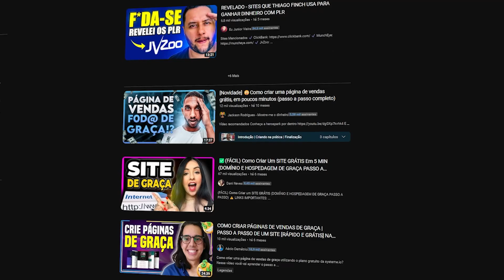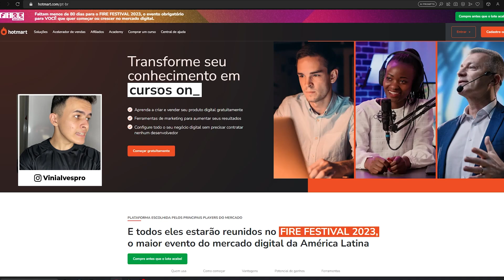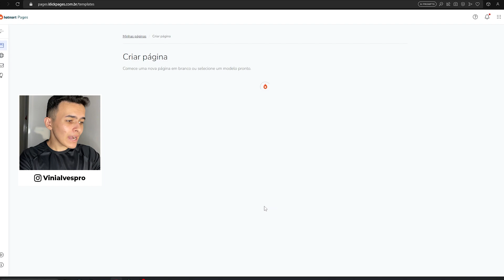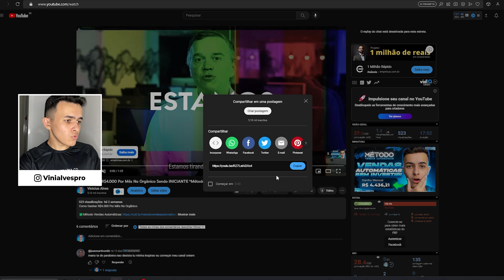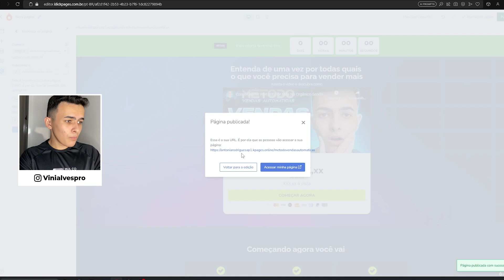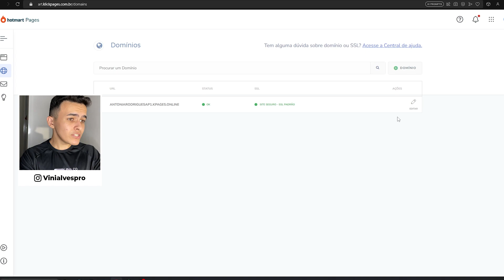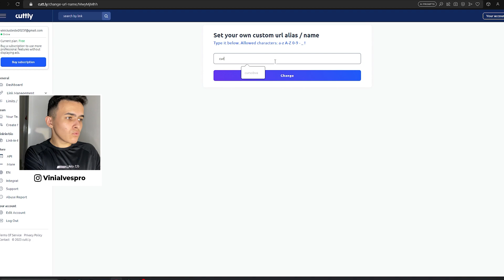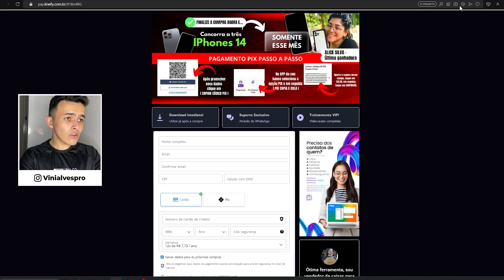Como Criar Páginas De Vendas PROFISSIONAIS De Graça Em 10 Minutos *Fácil e Rápido*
Como Criar Páginas De Vendas PROFISSIONAIS De Graça

Nesse vídeo eu vou te revelar uma plataforma para ta criando páginas de vendas de um jeito fácil rápido e sem complicações

A hotmart plataforma de infoprodutos muito conhecida no marketing digital oferecer de graça acesso a uma ferramenta criadora de sites que você pode ta usando de graça como quiser

E o melhor conseguindo alterar tudo como quiser sem ter limitações

Então vê este vídeo até o final que com certeza esse vídeo vai te ajudar a criar seu site de graça usando template editável muito fáceis de ser usadas